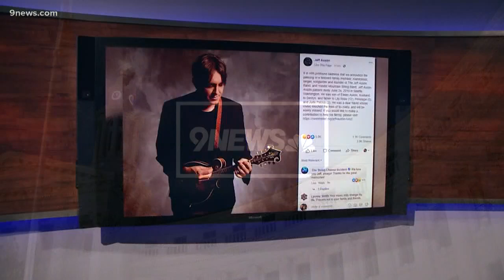Co-founder of Yonder Mountain String Band passes away in Seattle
Jeff Austin, 45, was a solo artist and a founding member of Nederland-based Yonder Mountain String Band.

9NEWS (KUSA) is located in Denver, Colorado.